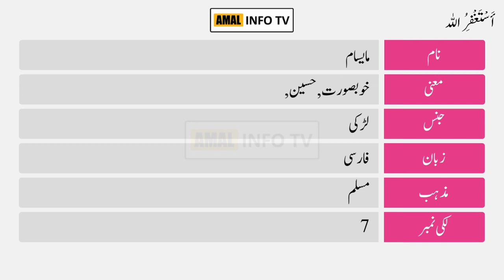Maysam Name Meaning in Urdu | Maysam Name Ka Matlab Kya Hai | Amal Info TV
Maysam ( مایسام ) is a Muslim girl Name. The Maysam Name Meaning in Urdu is "  خوبصورت, حسین   ". Maysam name is Arabic originated, which is related/connected with Islamic Name Maysam. Also find other important details about Maysam Name in this Video Like Color, Compatible Stone & Metals, Religion, Language, and Many More..!!

👉 Detail: In this video you will find all kind of details about maysam name meaning in urdu & lucky number, maysam name status, maysam name meaning whatsapp status or if you have any other query so you can ask in the comments section.